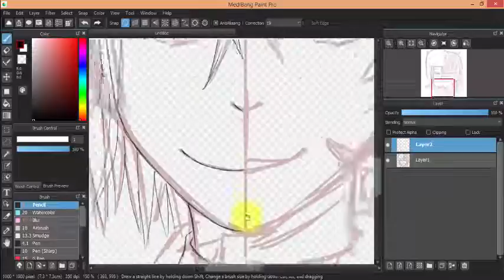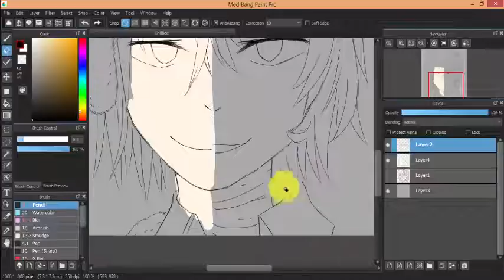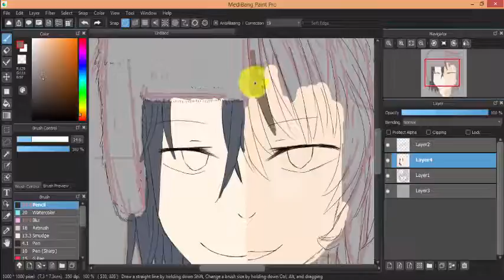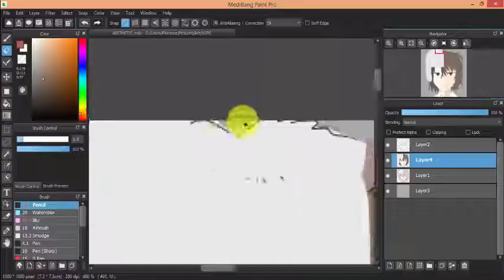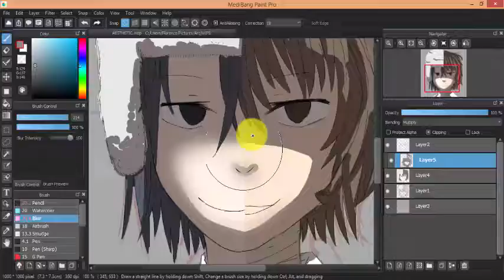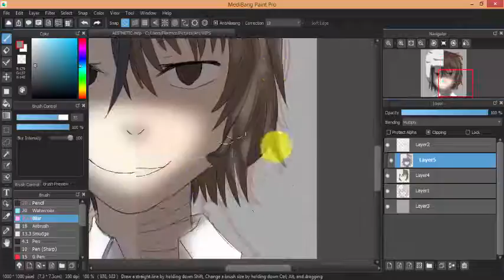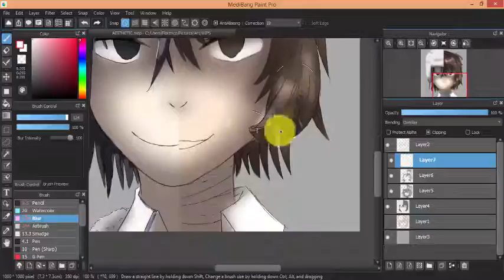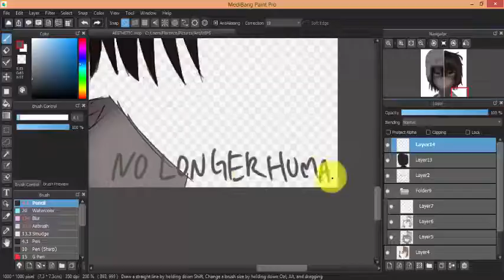[Speedpaint] Sin and Humanity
Osamu Dazai and Fyodor Dostoyvesky belong to Bungou Stray Dogs.

Drawn because Chapter 46 is amazing.